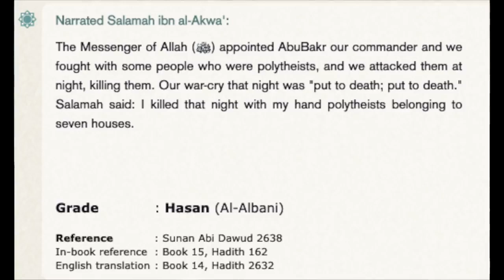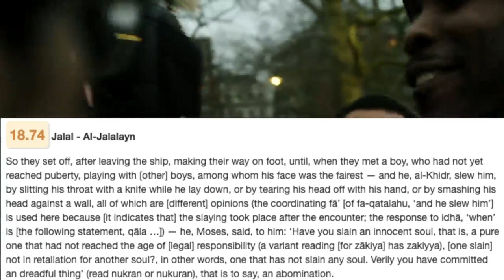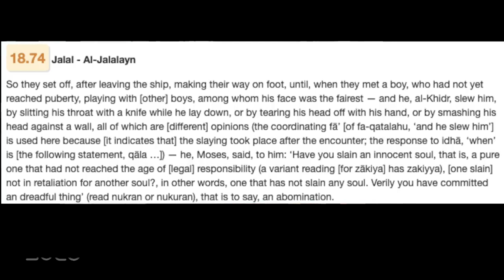SHAMSI EXPOSED BY HIS OWN SOURCES again Speakers Corner